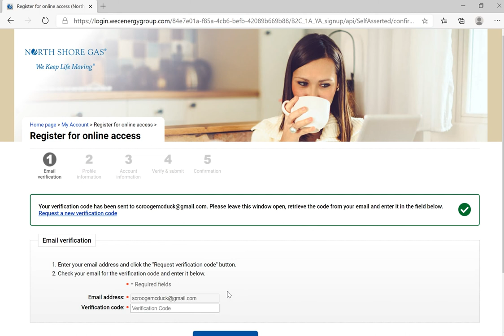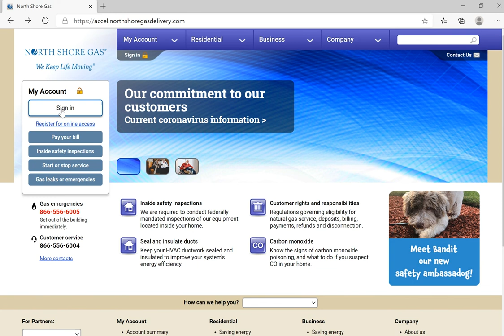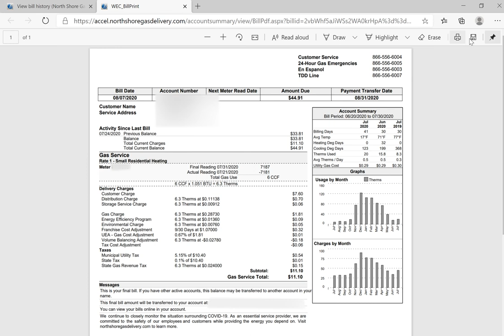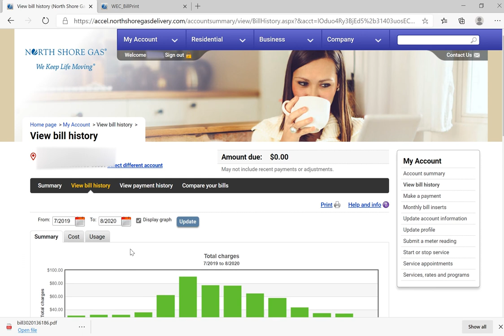How to Download Your North Shore Gas Bill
Learn how to register your North Shore Gas account online and download your bills.

North Shore Gas Customer Service: 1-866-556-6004

CUB Hotline (M-F, 9am-4pm): 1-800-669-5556

For more information on how to make the most of your utility account,